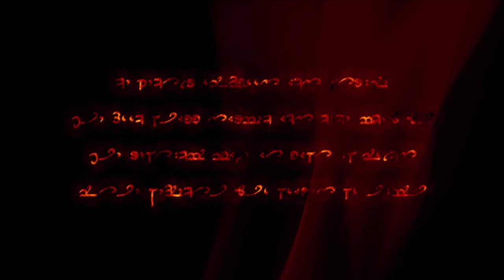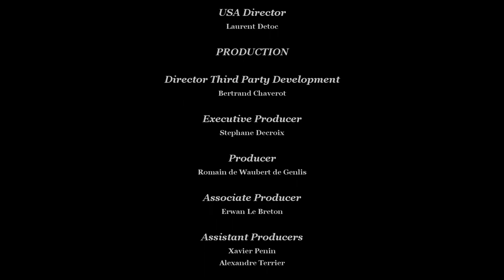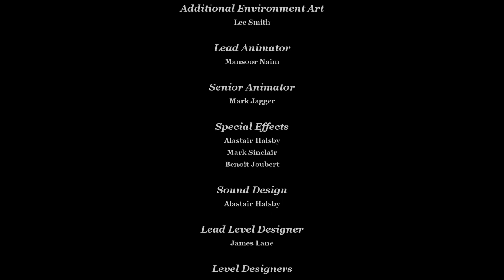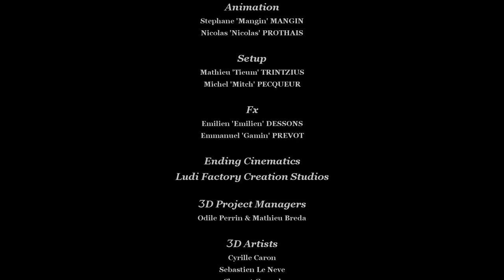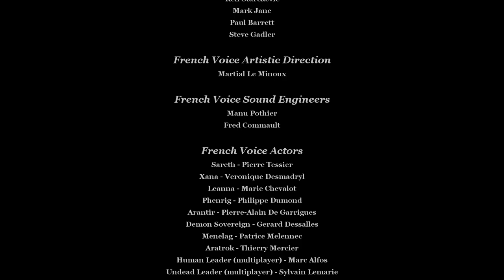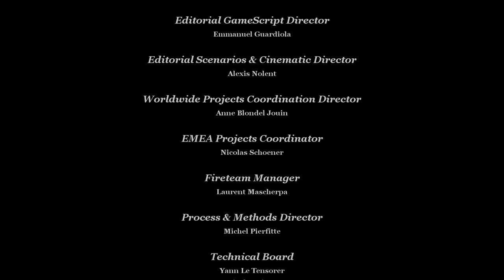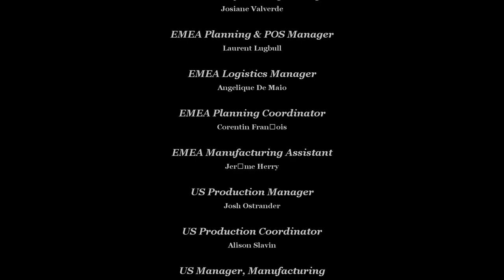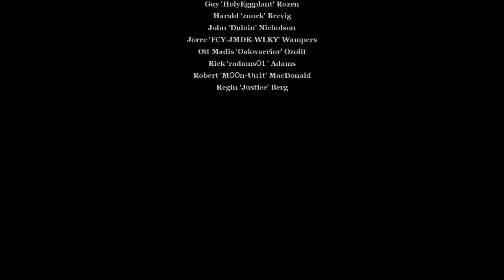Dark Messiah of Might and Magic (Ep. 11 - The End)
Welcome to my Let's Play of Dark Messiah of Might and Magic, a classic action RPG from Arkane Studios, Floodgate Entertainment, and Kuhu Entertainment (yes there were a lot of developers for some reason). I really enjoyed this game when I was young and in this series I revisit it.

You can buy Dark Messiah of Might and Magic from many places including: